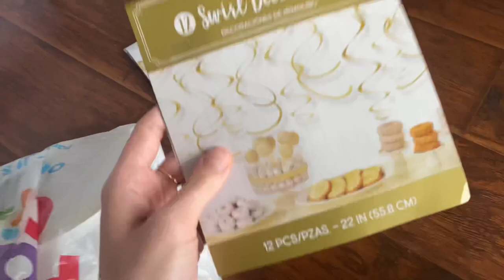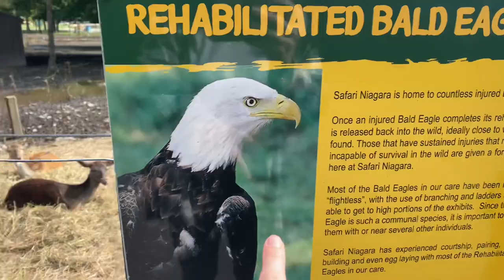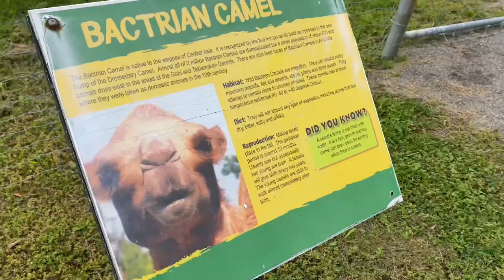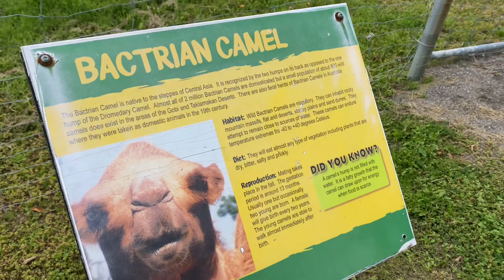SUPRISE BIRTHDAY PARTY FOR MY GF | Lesbian Couple | LGBTQ+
We really hope you enjoy Mercedes’ birthday vlog!! It was so much fun surprising her and she had an amazing weekend ❤️

- Carley and Mercedes